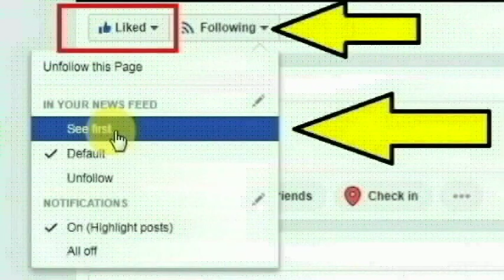தெலுங்கானாவின் ஆசிபாபாத் யெல்லாபதர் கிராமத்தில் வசித்து வந்த கூலி தொழிலாளி ஷரோபுதீன் செய்ததை பாருங்க